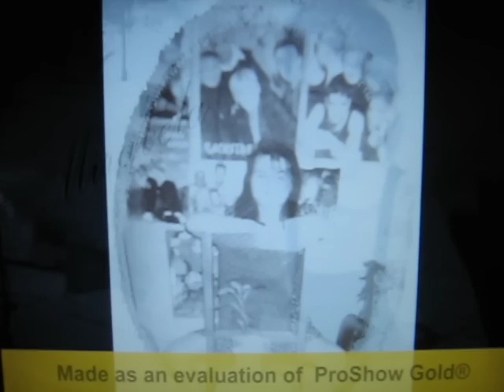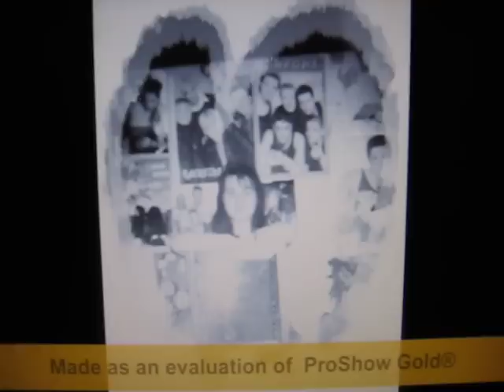in memoria MIRABELA FUSU